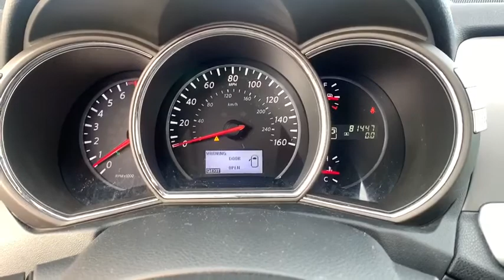2014 Nissan Murano San Luis Obispo, Paso Robles, Santa Maria, Piso, Bakersfield, CA 24542U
Sapphire Black Metallic Used 2014 Nissan Murano available in San Luis Obispo, CA. Servicing the Paso Robles, Santa Maria, Piso, Bakersfield, CA area.

Priced below KBB Fair Purchase Price! Clean CARFAX. AWD sapphire black metallic LE 3.5L V6 DOHC 3 mo / 3000 Mile Power Train Warranty, Bluetooth / Hands Free, Non Smoker.brbrAwards:br * 2014 KBB.com 10 Best Used Midsize SUVs Under $15,000brbr Excellent Selection of New and Used Vehicles, GMC, Hyundai, Cadillac, Subaru, Buick, Financing Options, Proudly Serving San Luis Obispo, Paso Robles, Atascadero, Arroyo Grande, Pismo Beach, Nipomo, Santa Maria, Shell Beach, Avila Beach, Grover Beach, Santa Margarita, Templeton, Morro Bay, Cayucos, Cambria, Los Osos, 5 Cities, Central Coast, Gold Coast, Coast, King City, Santa Barbara County, San Luis Obispo County, Monterey County, Kern County, Salinas, the Greater Bakersfield, Santa Barbara, Solvang, Santa Ynez, Buellton, Kettleman City, Lompoc, Vandenberg AFB, and LA.